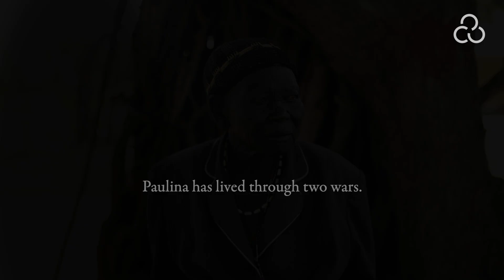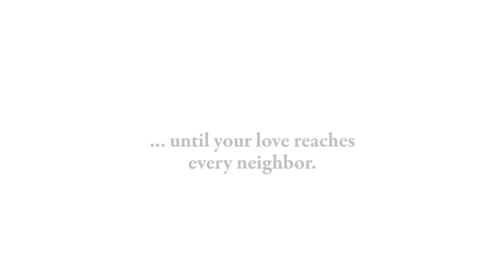Paulina Acii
Paulina Acii survived three wars. Now living in a refugee camp with her only living relative, she is forced to choose between staying healthy, by avoiding the market and the risk of COVID-19, and going hungry.